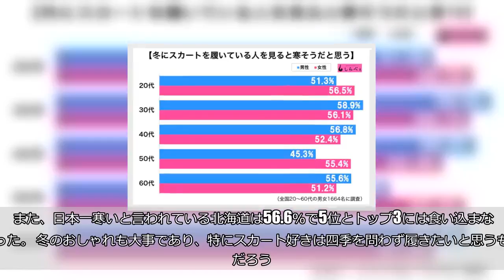冬に見かけるスカート姿は寒そう？ 九州・沖縄と他地域では圧倒的な意識差も判明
（Photos.com／iStock／Getty Images Plus／写真はイメージです） 寒さ厳しい真冬の季節は、できれば室内で暖かく過ごしたいと思うもの。「おしゃれはしたいけど健康には変えられない」と、厚着をして出かける人もいるだろう。 一方で、一歩外に出ると凍てつくような寒さの中スカートを履いている人を目にすることもある。スカート姿の人を横目に「寒そうだな」と感じている人も少なくないはず。     ■冬のスカート姿に寒さを感じる割合は？ しらべぇ編集部は、全国の20〜60代男女1,664名を対象に調査を実施。その結果、全体の54.0％が「冬にスカートを履いている人を見ると寒そうだ」と回答した。  なお、男性53.6％に対して女性54.3％とやや女性のほうが高い。 自身もスカートを履く機会があるため、冷え込む日にスカート姿の人を目にすると寒さを感じてしまうのかもしれない。    ■どの世代も2人に1人が… さらに、この調査結果を男女年代別にみていくと…  もっとも割合が高いのは、30代男性で58.9％。40代男性が56.8％と続きワンツーは男性陣がランクイン。 一方で、もっとも少ないのは50代男性で45.3％と、スカートに感じる寒さの認識が同世代の女性と10ポイントも差のつく結果に。 また、男女の割合にばらつきが見られるものの、年代ごとに目立った差が見られずほとんどの世代で5割台を維持していることも特徴的だ。 ■九州・沖縄地方はあったかい？ 気候は地域によって温度差があるもの。そこで「冬のスカート姿が寒そうだ」と回答している割合をエリア別にみていくと興味深い傾向も見えてきた。  もっとも割合が高いのは、四国地方で62.5％と比較的温暖とされる地域がまさかのランクイン。北関東地方が61.9％と続く。 一方、他の地域を大きく突き放し、最下位にランクインしたのは、南国のイメージが強い九州・沖縄地方。日本一冬の気温が高いと言われる沖縄県は、真冬のこの時期も平均気温が20℃台と春の陽気である。 その日の天気によっては、半袖で生活している人もいるようなので、スカートを履いている人に寒さを感じないことにも納得のいく結果だ。 また、日本一寒いと言われている北海道は56.6％で5位とトップ3には食い込まなかった。 冬のおしゃれも大事であり、特にスカート好きは四季を問わず履きたいと思うものだろう。風邪を引かないよう気をつけてもらいたいのものだ。 ・合わせて読みたい→寒くて出かけたくない…冬になると「スイッチが切れる」人も （文／しらべぇ編集部・桜花ななこ） 【調査概要】 方法：インターネットリサーチ「Qzoo」 調査期間：2018年12月14日～2018年12月17日 対象：全国20代～60代男性1664名（有効回答数）